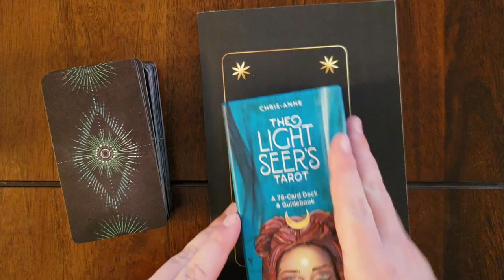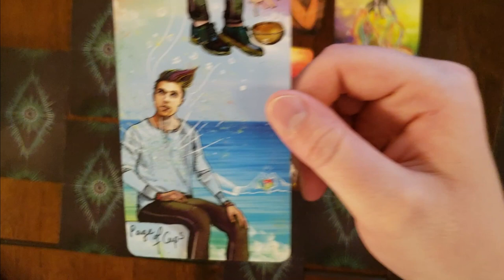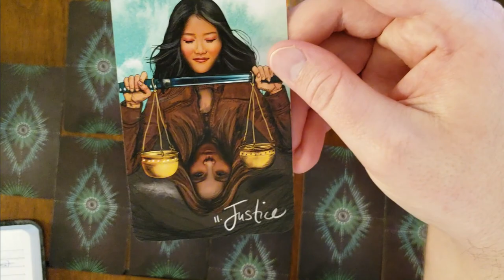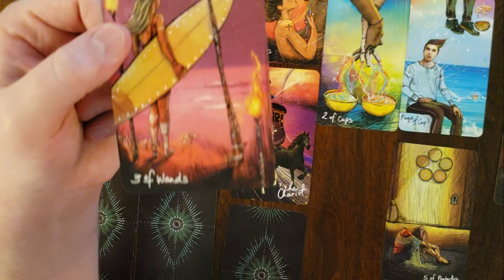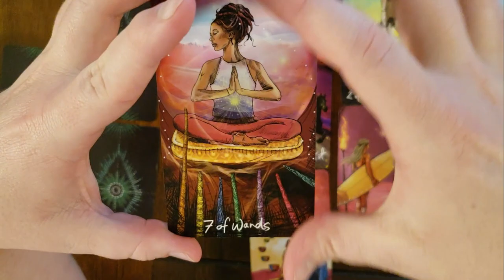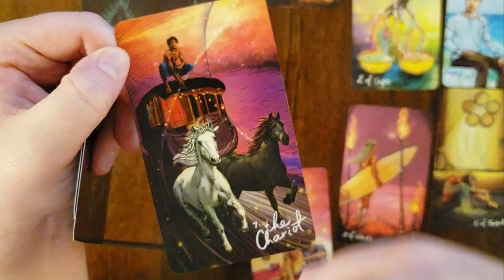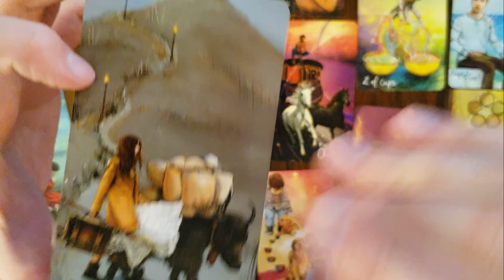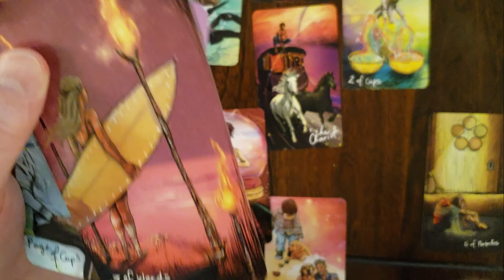Zodiac Horoscope Capricorn 12/2021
Uploaded to Facebook first! Welcome to your very first Zodiac reading! Kicking us off is Capricorn! This reading will explore several areas of your life.